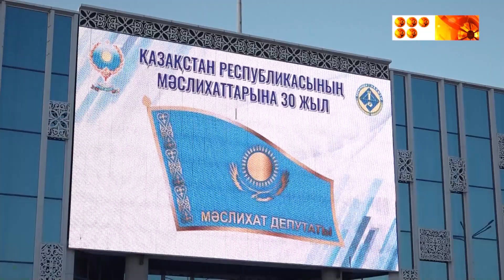Мәслихаттардың үш онжылдығы. Қалыптасу және даму жолы